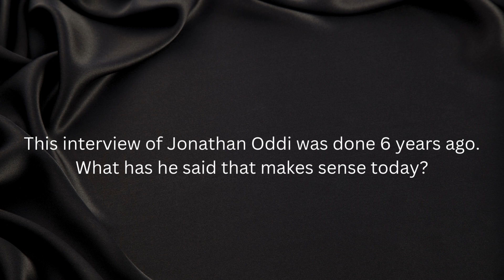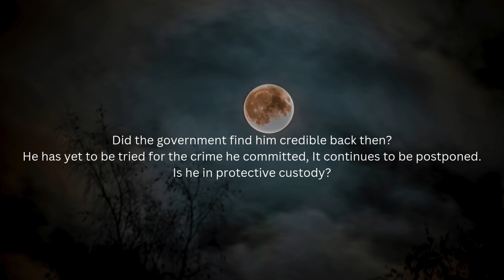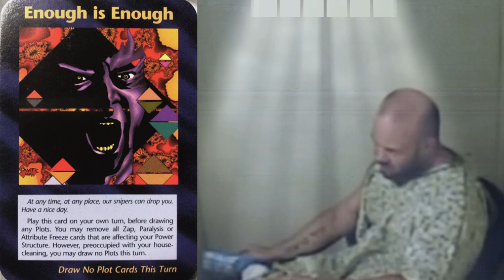They wanted to do to TRUMP like they did JFK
Six years ago Jonathan Oddi was speaking of Diddy and what THEY wanted to do to TRUMP. COINCIDENCE?